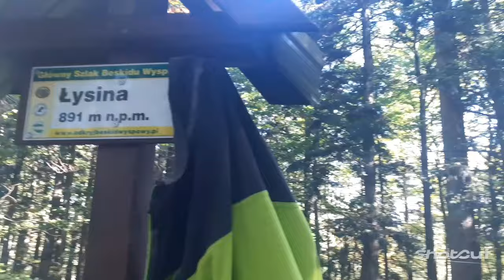Rajd Dusiołek 14.10.2023, Beskid Wyspowy. Węglówka - Łysina - Lubomir - Ciecień - Wiśniowa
Rajd Dusiołek
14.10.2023